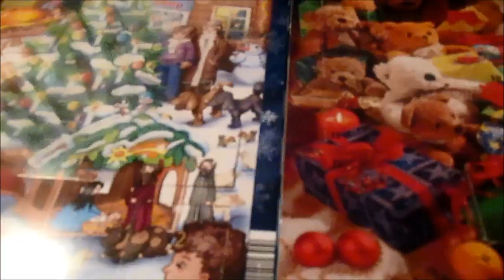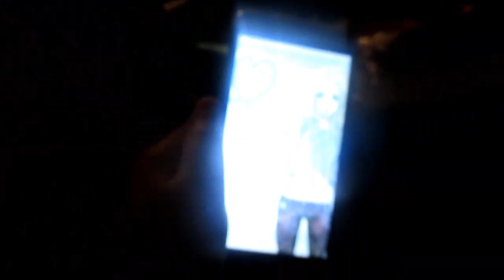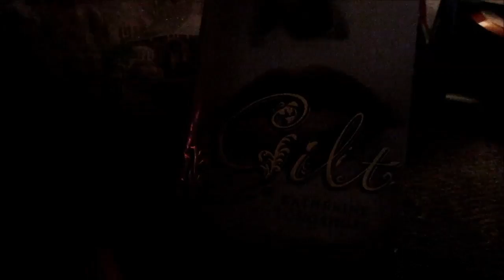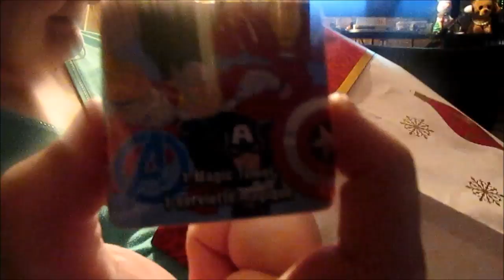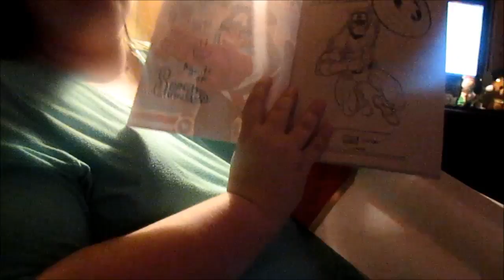Vlogmas Day 11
Here's day 11 of Vlogmas